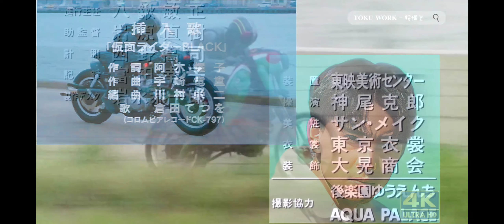KAMEN RIDER BLACK SUN